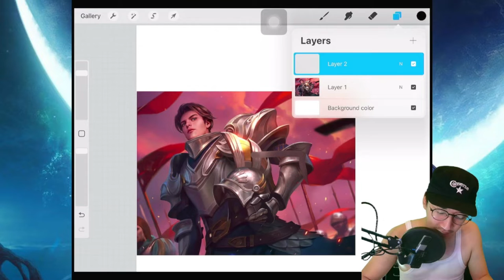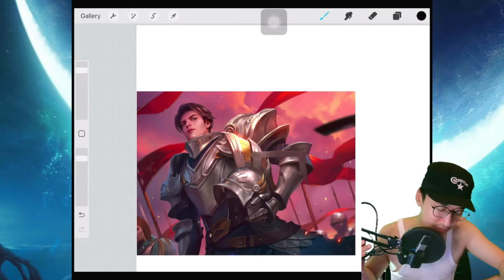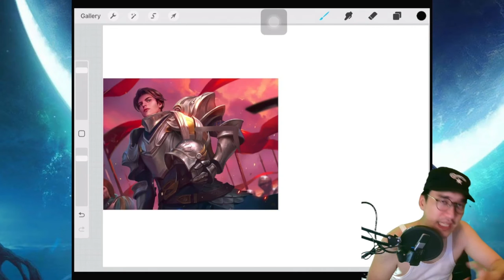TUTORIAL BELAJAR MENGGAMBAR ZILONG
Next kita mau belajar menggambar apa lagi ya teman - teman?

Equipment :
- MotherBoard : Gigabyte H8 1M-S1
- Prosesor         : Intel Core I7 4790
- Memory Ram : 16 Gb DDR3
- VGA                 : Radeon RX 570
- Cam 1              : Webcam C922 Pro Stream
- Cam 2             : Mixio
- Microphone   : Samson Mic Go